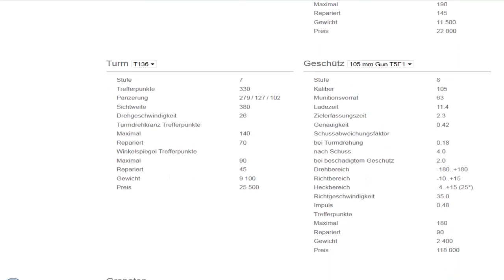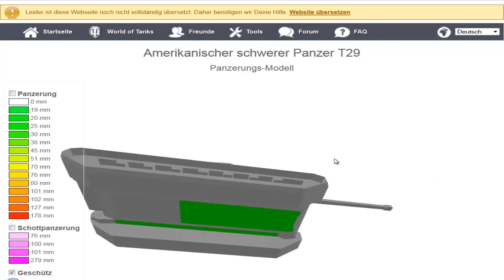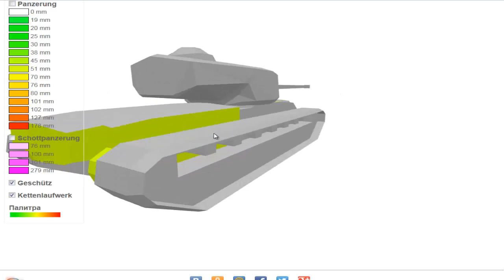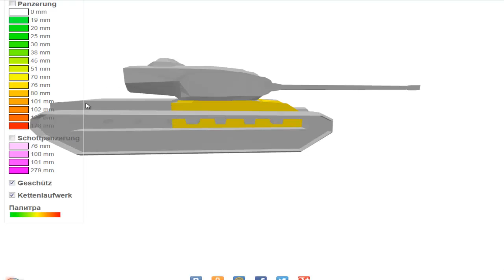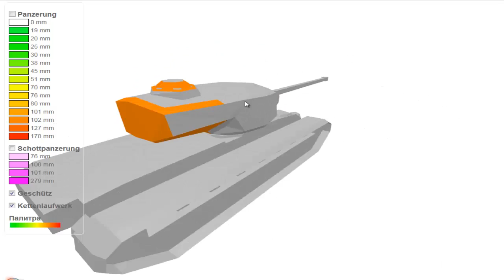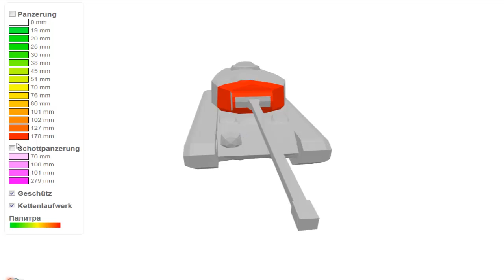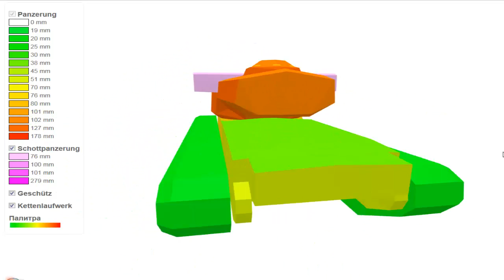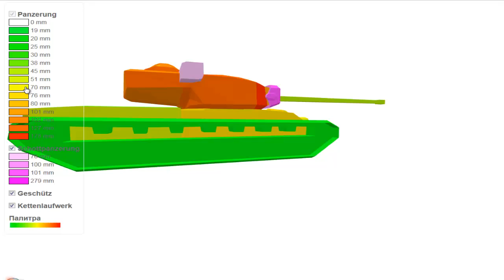Let's Play World of Tanks Tank Academy #027 T29 Panzerung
T29 Panzerung